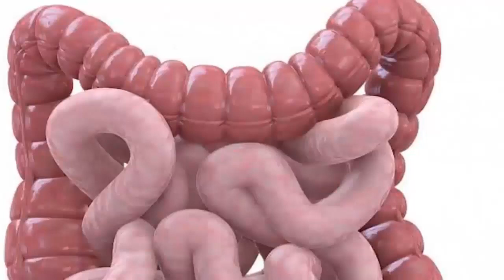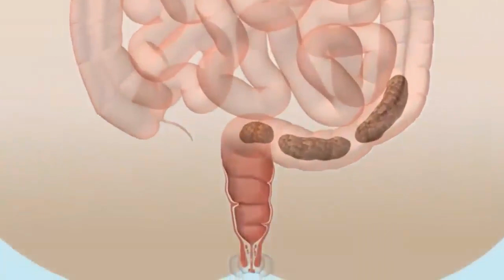علاج سحري ونهائي لقرحة المعدة وحرقتها والتهابها المؤلم بمكونات طبيعية وسهلة جدا . د.العلوي